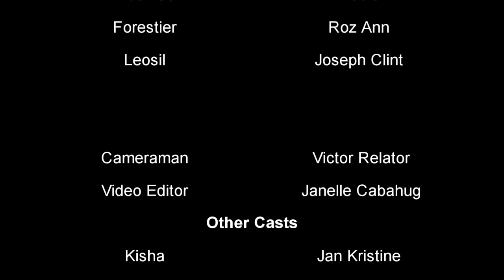Ang Kwintas trailer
For our filipino project  :)